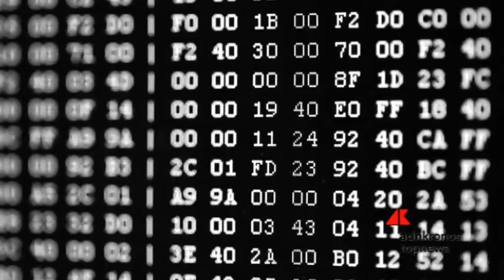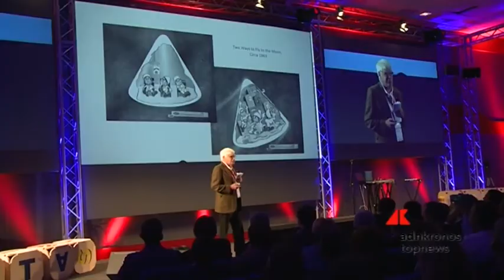Unioncamere, le imprese chiedono competenze 4.0 per 1 assunzione su 3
Le imprese chiedono competenze 4.0 per 1 assunzione su 3 ma non tutti i giovani sono preparati alla rivoluzione digitale. Ne ha parlato Unioncamere alla Maker Faire di Roma.